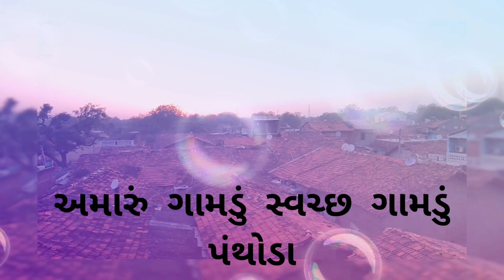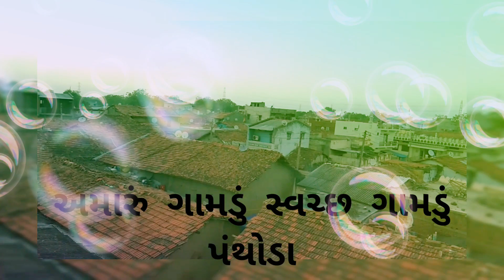PANTHODA GAM || Video || video download status || Gujarat Video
panthoda

my new video jova mate niche Link par ok karo bhai

પંથોડા,કડી,મહેસાણા,382165